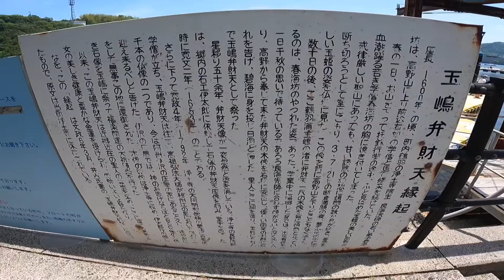【香川県】イルカ🐬が近くで見れる日本ドルフィンセンター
香川県にあるイルカが近くで見れたりイルカと触れ合える施設の日本ドルフィンセンターに行った動画です。
普段、近くで見れないイルカを見て癒されて来ました。
大人１人５００円というリーズナブルな施設です。

よかったら動画を見て頂けたら幸いです。

【使用音源】
DOVA-SYNDROME様